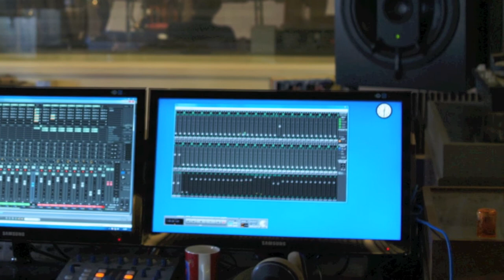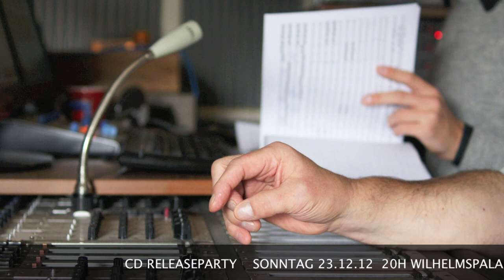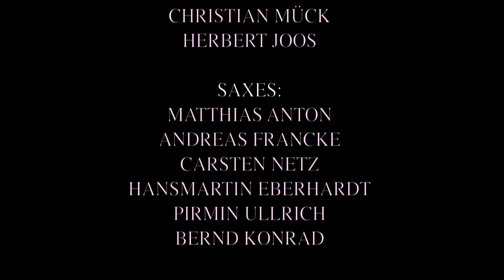HPOCKERT BIGBAND HP/ONE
Eine Bigband lässt aufhorchen: die Mischung zwischen Tradition, Modern Lounge und Concept Music mit Rock- und Pop-Elementen, sowie packendem Swing steckt in dem Orchester des Stuttgarter Komponisten und Arrangeurs HP Ockert. Die CD, die er jetzt als Debutalbum herausgebracht hat, trägt den schlichten Namen „HPOne". (HGBS20026). „Ein Album, das Maßstäbe setzt und den Zuhörer in die Magie der Klänge neuer Big-Band-Literatur entführt", lobt der Big Band-Profi Prof. Bernd Konrad, der bei einem Titel an der Bassklarinette mitspielt. Die erste Garde süddeutscher Jazzmusiker ist in Ockerts illustrer Band versammelt: von den Saxofonisten Matthias Anton und Carsten Netz, über die Trompeter Christian Ehringer und Christian Mück, die Posaunisten Uli Röser und Eberhard Budziat, bis zum Bassisten Dirk Blümlein und Drummer Antoine Fillon haben die insgesamt 24 Akteure Ende 2011 insgesamt zehn Stücke im früheren Villinger MPS-Studio eingespielt und ein wunderbar-abwechslungsreiches Klangspektakel entstehen lassen. Dieser moderne, unverbrauchte Sound trägt unverkennbar die Handschrift von Hans-Peter Ockert.

HP Ockert Big Band Besetzung: HP Ockert -- Leitung, Arrangements, tp, fh
Saxes: Matthias Anton, Andreas Francke, Carsten Netz, Hansmartin Eberhardt, Pirmin Ullrich, Bernd Konrad
Trumpets: Christian Ehringer, Christian Mück, Jens Müller, Ralf Reichert, Dirk Meyer, Herbert Joos
Trombones: Frank Heinz, Uli Roeser, Martin Hueber, Eberhardt Budziat
Rhythms: Matthias Ockert, Klaus Webel, Dirk Blümlein, Antoine Fillon Strings: Hanlin Liang, Shihyu Yu Vocals: Philippe Heithier